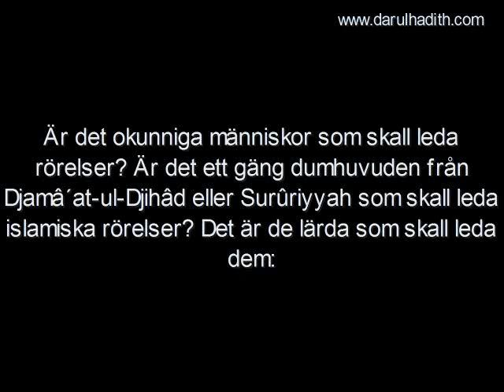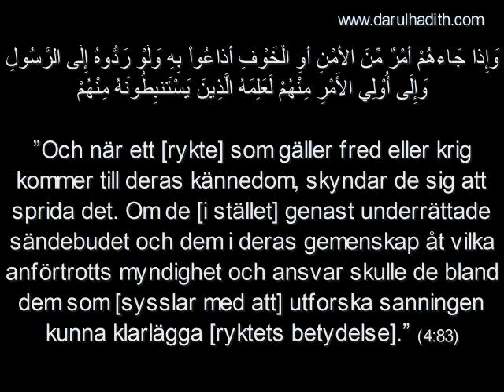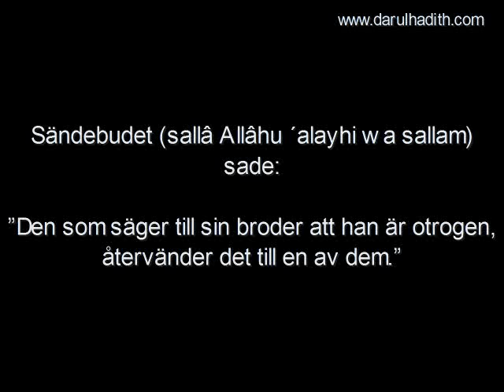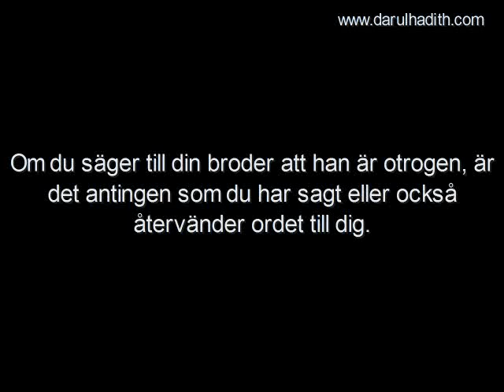1067. Usâmah bin Lâdin gjorde Takfîr på muslimerna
Usâmah bin Lâdin gjorde Takfîr på muslimerna

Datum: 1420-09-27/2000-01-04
Översättning: Darulhadith.com